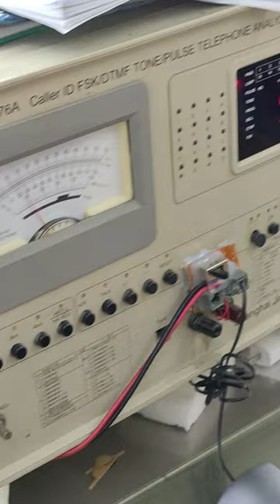Caller ID corded Telephone Factory Testing ECG-510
ECG-510 is one analogue corded phone with caller ID and cheap price. MQO 3K to 5K per order.
Shenzhen East Line are the China best professional OEM telephone manufacturer, our main products are including corded/landline phone, GSM 2G WCDMA 3G 4G Volte Fixed Wireless Phone / Fixed Wireless Terminal, Android Landline Phone, 4G Volte VoIP Phone IP Telephone, SIP Phone, Hotel Phones, Public dial phones, DECT cordless Phone etc.